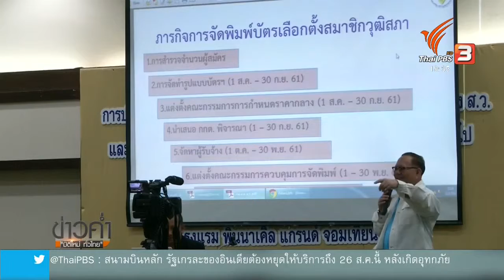19 ส.ค. 61 19.00 กกต.ใหม่ ขับเคลื่อนจัดการเลือกตั้ง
19 ส.ค. 61 19.00 กกต.ใหม่ ขับเคลื่อนจัดการเลือกตั้ง